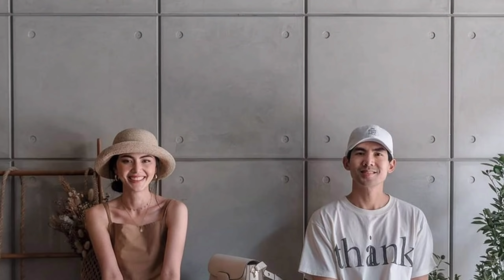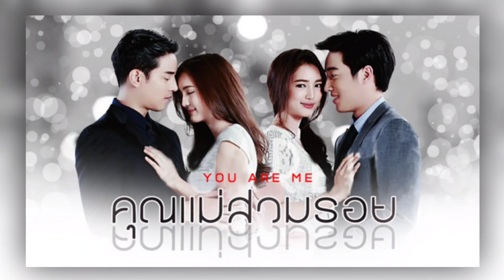10 Thai Drama Real Life Couples | From Reel to Real relationship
Thai drama couple 2021 | Thai Real life couples

There are several on-screen couples in the Thai entertainment world that have astounded us. Love teams are imperative in TV dramas, and movies as this makes the show more interesting, and keeps the audience hooked.
Of course, with the great acting skills of actors, they make people intrigue for the real-score between their on-screen partners.

However, some couples seem to have a love interest that blends into real life.
Fortunately for some, these couples not only shared a great match on the set, but also  when the camera stopped rolling.

Mark Prin and Kim Kimberly
Dj push and Joy Warattaya
Kao Jirayu and Violette Wauttier
Ken Phupoom and Esther Supree
Weir Sukollat and Bella Ranee
Ter Chantavit and Mai Davika
Pon Nawasch and Bua Nalinthip - Ponbua
Nadech Kugimiya and Urassaya Sperbund - Nadechyaya
Max Nattapol and Tul Pakorn  - Maxtul
Mew Suppasit and Gulf Kanawut -  MewGulf